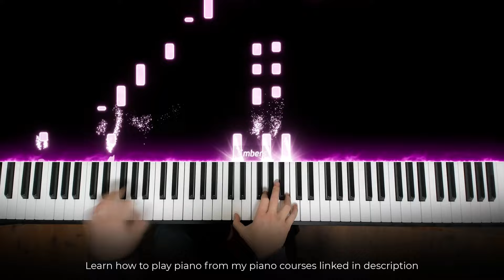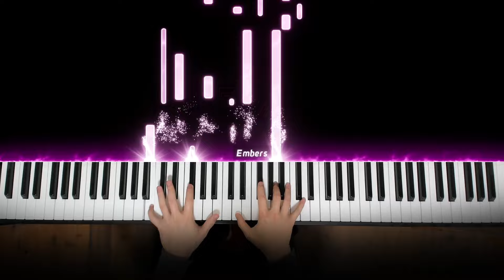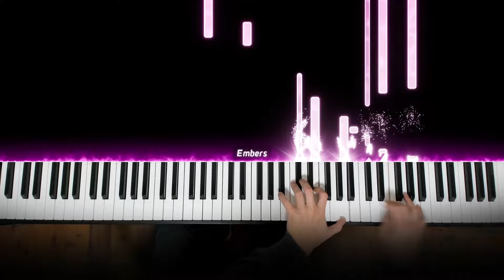Sabrina Carpenter Espresso x Please Please Please (Piano Mashup)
This is Amosdoll’s Piano Mashup on Sabrina Carpenter Espresso x Please Please Please